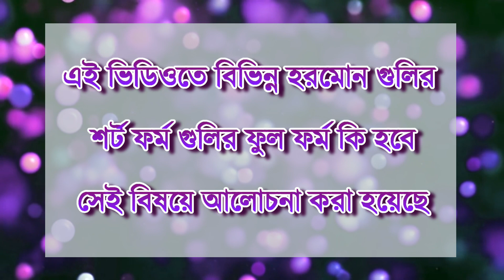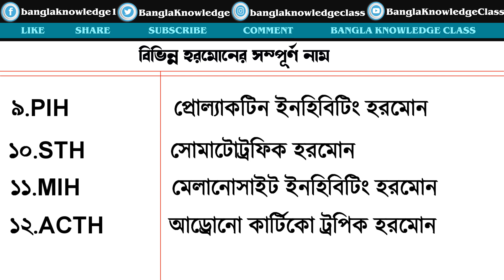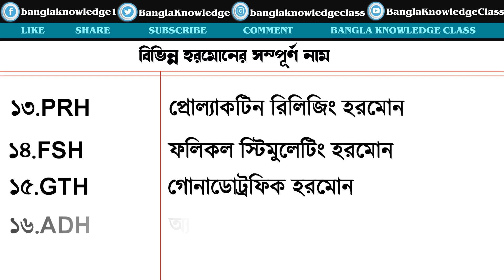বিভিন্ন হরমোনের পুরো নাম,Hormone Important questions,হরমোন MCQs,WBP/PSC Science,Hormone,Science Gk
Hi,
friends,in this video you can find বিভিন্ন হরমোনের পুরো নাম,Hormone Important questions,হরমোন MCQs,WBP/PSC Science,Hormone,Science Gk,most impotent full name of hormone.So watch the video till the end .
SAFARI Backpack
Best Study Table
DIY Kit
Bengali Books
school fun items
Related Search :-
More search :-
scinece gk,
science gk unacademy,
science gk utkarsh classes,
science gk topic wise,
science gk test,
science gk ssc mts,
science gk study iq,
science gk ssc gd,
science gk ssc,
science question basic,
science question mcq,
science gk vitamin,
uss science gk,
science gk science gk,
science gk in bengali,
general science mcq bengali,
general science in bengali,
life science gk in bengali,
gk science bengali,
science gk bengali pdf,
science gk questions and answers in bengali,
science gk questions bengali,
science questions and answers bengali,
science question in bengali,
physical science gk in bengali,
general science question bengali,
science questions and answers in bengali,
gk science question and answer in bengali,
science gk class in bengali,
railway science gk in bengali,
general science gk in bengali,
political science gk in bengali,
lucent science gk in bengali,
science gk for wbcs,